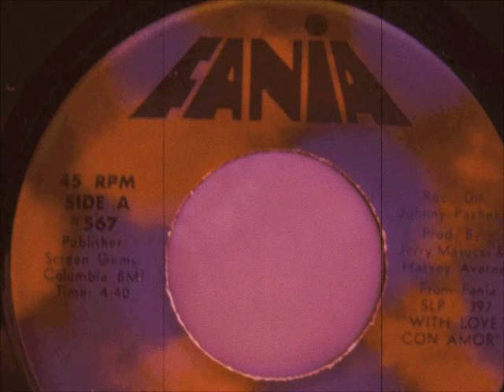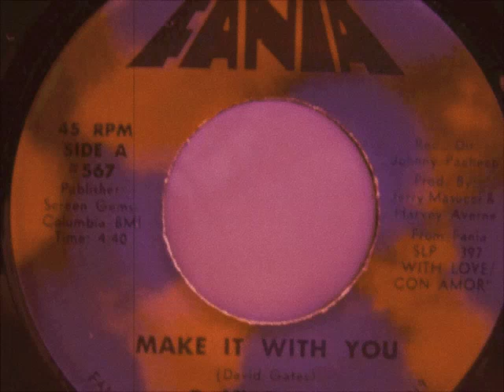Ralfi Pagan - Make It With You 4AM Edit (HugLifeEdits)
1/2 on a baby...